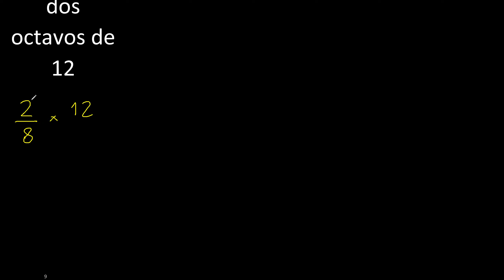dos octavos de 12 , fraccion de un numero entero